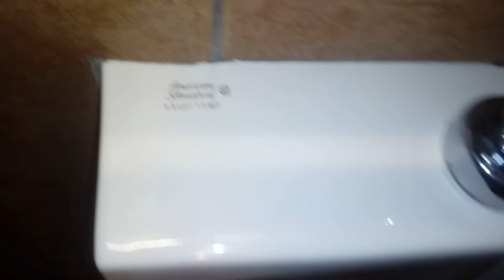478: AS & Gerber Fixtures - Longhorn Steakhouse Men's Restroom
[Description]
Forgot to upload this yesterday, but here you go. Anyways this restroom, expect for the Stallbrook, is OK.

[Fixtures]
1 Gerber Clinton Urinal
1 AS Stallbrook Urinal
2 AS Madera Toilets

[Red Zone]
0 - 5 - (Worse Than Crap)
6 - 10 (Awful)
11 - 14 (Horrible)
15 - 19 (Terrible)

[Orange Zone]
20 - 25 (Garbage)
26 - 31 (Bad)
32 - 39 (Mediocre)

[Yellow Zone]
40 - 48 (Below Average)
49 - 57 (Average)
58 - 69 (Decent)

[Green Zone]
70 - 77 (Good)
78 - 84 (Great)
85 - 91 (Awesome)

[Blue Zone]
92 - 96 (Amazing)
97 - 100 (Phenomenal)
100+ (Beyond Amazing)